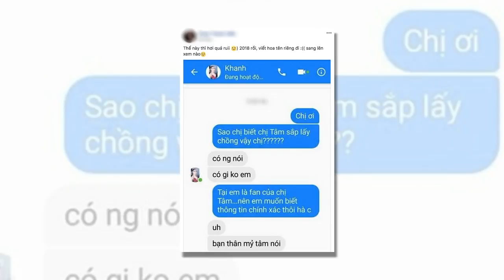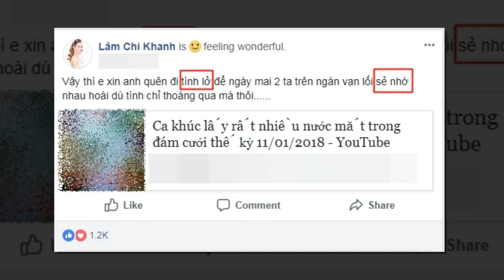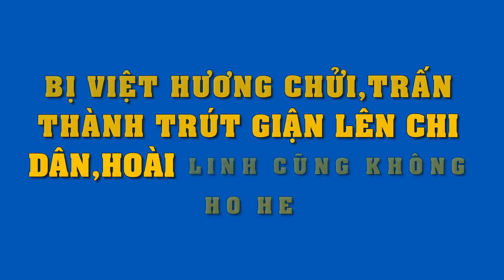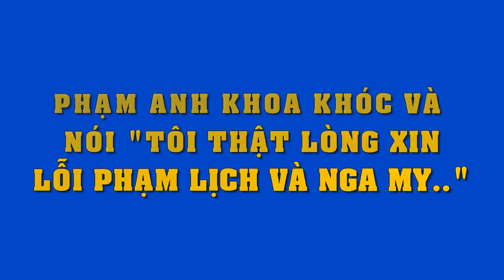Tiết lộ tin đồn dậy sóng "Mỹ Tâm sắp lấy chồng",Lâm Khánh Chi bị bóc mẽ viết sai chính tả quá xấu hổ